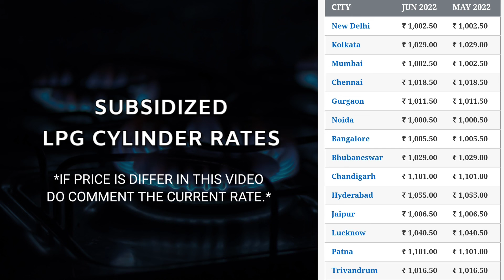4 June 2022 | LPG Cylinder Rate | LPG Price Hike | Gas Cylinder Price Today